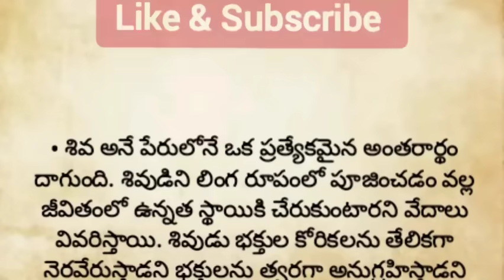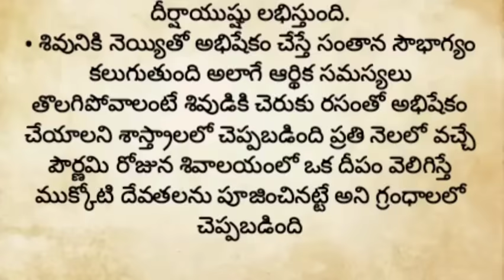శివాలయంలో అస్సలు చేయకూడని తప్పులు||ఈ తప్పులు చేస్తే మాత్రం జీవితాంతం కష్టాలే||ధర్మ సందేహాలు